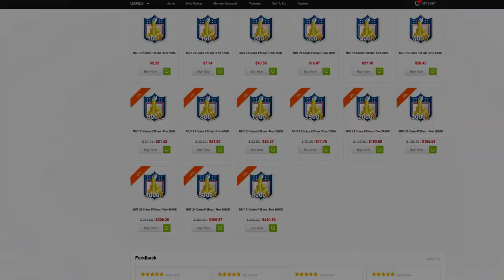THIS CARD IS DUMPSTER JUICE! 98 OVR MATT LEINART GAMEPLAY! MADDEN 21 ULTIMATE TEAM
WANNA GROW YOUR YOUTUBE CHANNEL?